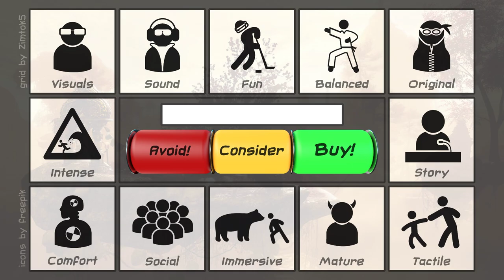Sunday Drive Ep. 02 - Violence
We lightly dissect the highly disputed characteristics of violent VR games and explore their merits.